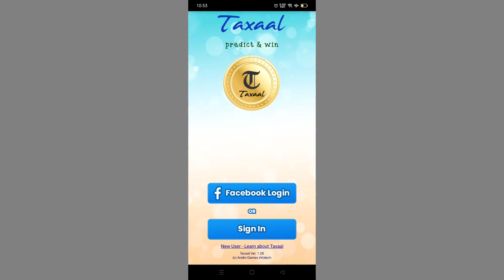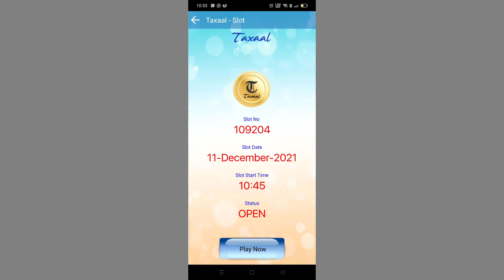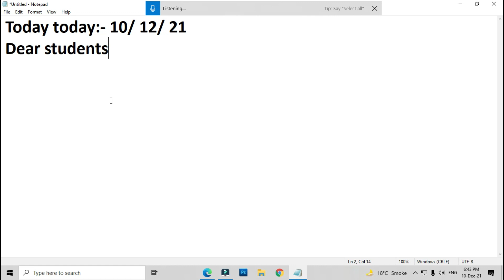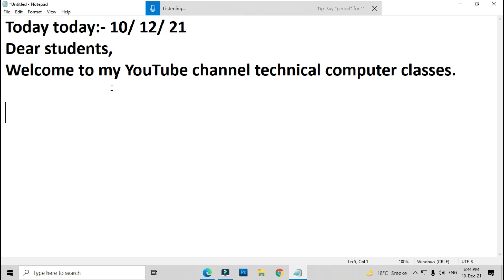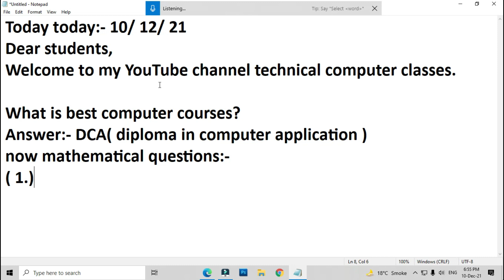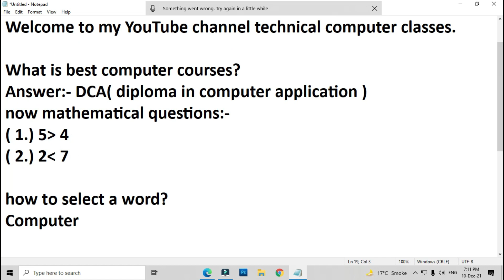Voice Typing in Computer | कंप्यूटर में सभी काम बोलकर करें | कंप्यूटर न्यू ट्रिक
Friends now work on computer without keyboard and without mouse. All computer computer word done by voice typing. This video tutorial very important for all computer users see immediately.

    ►Laptop
    ► Desktop Computer
    ► Webcam for live stream
    ► Microphone for pc
    ► Mouse
    ► Home theatre

    ► New Laptop Under Rs. 50000/-
    ► New Laptop under Rs. 60000/-
    ► New Laptop Under Rs. 70000/-

Gaming Laptop
    ► New Laptop Under 70000
    ► New Laptop Under Rs. 90000